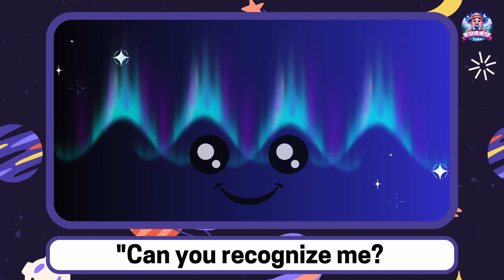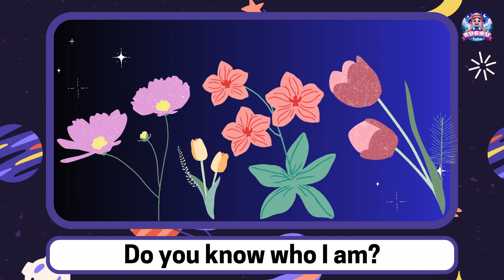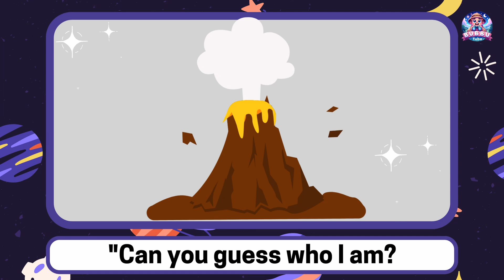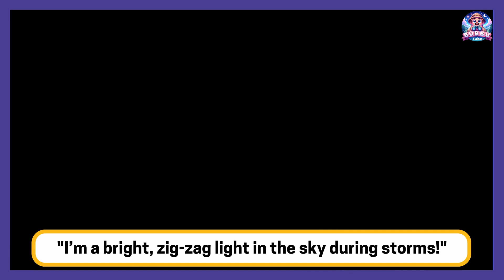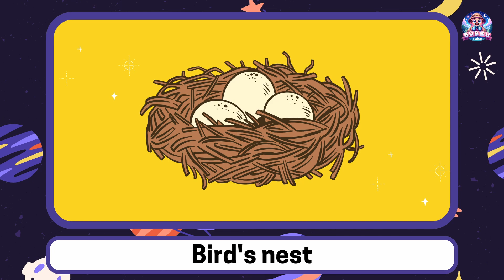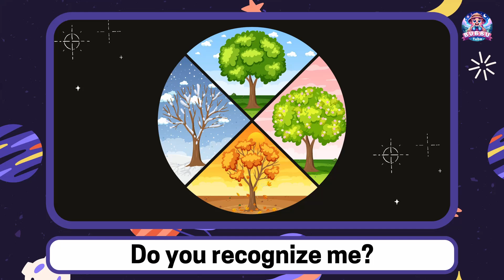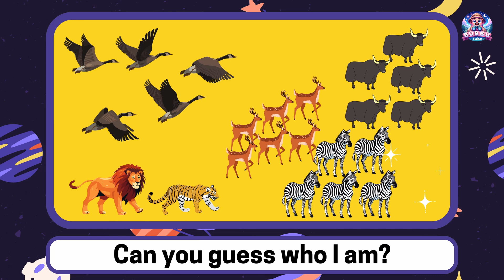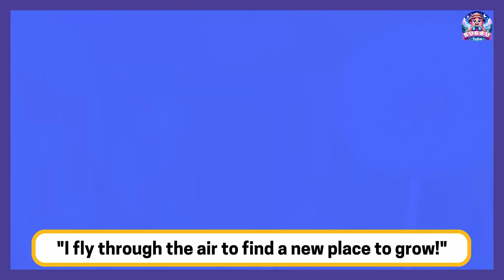Natural Phenomena | Natural Phenomena for Kids | Volcano | Earthquakes| Learning Video for Toddlers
Natural Phenomena | Natural Phenomena for Kids | Volcano | Earthquakes| Northen Lights | Learning Video for Toddlers | Natural Disasters Name | Natural Calamities Name। earthquake | floods | Volcano | Kids Vocabulary | Learning Videos for Kids | Kids Educational Videos | Toddler Learning Videos

Looking for an exciting way to teach your kids about natural phenomena? This fun and educational video is perfect for children and parents alike! It introduces young learners to the fascinating world of nature, covering 15 amazing natural phenomena, including rainbows, volcanoes, earthquakes, snow, tornadoes, and more!

Using engaging questions and simple explanations, kids will discover how these natural wonders work and why they happen. This video is designed to make learning fun and easy for kids while answering parents’ and teachers’ most common queries about natural science.

Here is the list of natural phenomenas your kids will learn about:

Rainbow
Northen lights
Thunderstorm
Volcano
Earthquake
Northern Lights
Tornado
Tsunami
Lightning
Snow
Solar Eclipse
Waterfall
Hurricane
Ocean Waves
Fog
Clouds
Animal migration
Flower blooming
Icicles
Moonbow
Caterpillar
Butterfly
Sunrise and Sunset
Leaf changing colors
Dandelion seeds
Crystals
Bioluminescence water
Wind
Shadow
Dew
Puddle
Four seasons
Fog
Geysers
Birds nest
Ocean waves
Shooting star
Solar eclipse
Waterfall
This video helps answer questions such as:

What makes a rainbow appear?
Why do earthquakes shake the ground?
How does snow form?
Why do volcanoes erupt?
What are tornadoes and hurricanes, and how are they different?
By watching this video, your kids will:

Learn about natural phenomena in a fun and interactive way
Understand how weather, earth, and ocean events work
Discover simple explanations that make complex science easy!
Whether you're a parent helping with homework or a teacher introducing science to your students, this video is a valuable tool that makes learning enjoyable. It encourages curiosity and helps kids understand the natural world around them.

Bubbu Tube is a vibrant educational and entertainment platform for toddlers and kids. It serves as a fun and engaging resource that introduces young minds to the wonders of the natural and man-made world. Through a series of captivating videos, the channel covers a wide range of topics. This channel is perfect for parents and educators looking to enrich the learning environment of their young ones with fun and educational content.